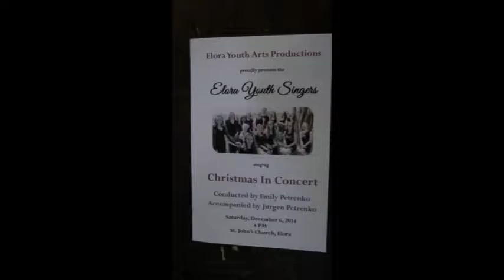Elora Youth Singers; Bake Sale December 2014